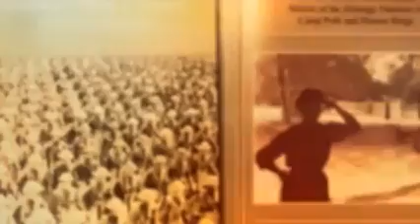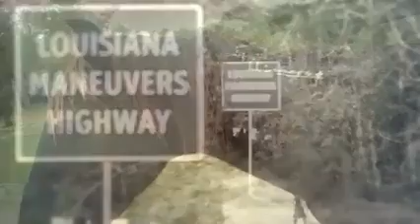12281441 187080441633148 353581737 n